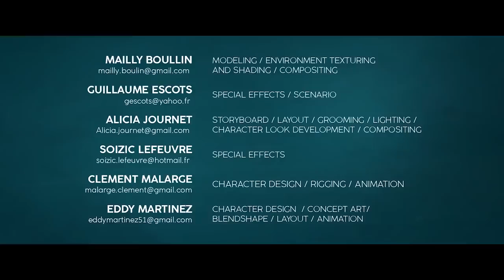CGI Animated Short Film: "Ice Pepper" by ESMA